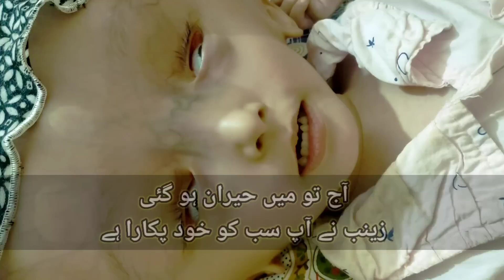Zainab ke ghar 9 moharram ke di|| kheer bani